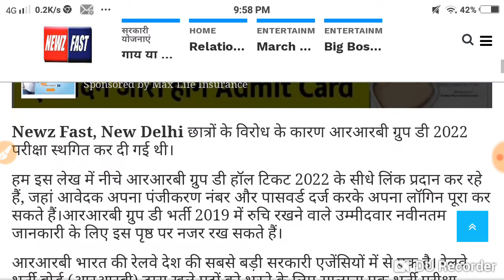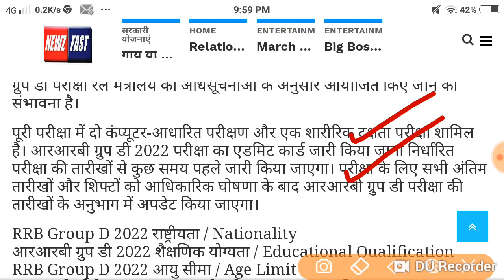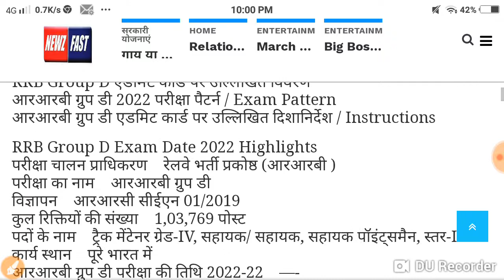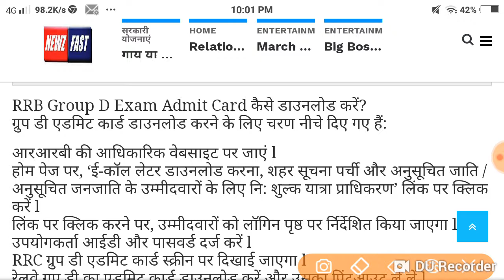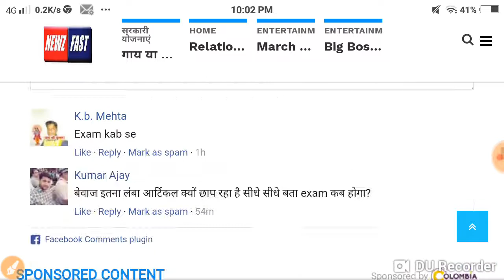RRB Group D Exam Date: RRB Group D परीक्षा को लेकर बहुत बड़ी खबर, यहाँ देखे सम्पूर्ण जानकारी....l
RRB Group D Exam Date: RRB Group D परीक्षा को लेकर बहुत बड़ी खबर, यहाँ देखे सम्पूर्ण जानकारी

Newz Fast, New Delhi छात्रों के विरोध के कारण आरआरबी ग्रुप डी 2022 परीक्षा स्थगित कर दी गई थी।

हम इस लेख में नीचे आरआरबी ग्रुप डी हॉल टिकट 2022 के सीधे लिंक प्रदान कर रहे हैं, जहां आवेदक अपना पंजीकरण नंबर और पासवर्ड दर्ज करके अपना लॉगिन पूरा कर सकते हैं।आरआरबी ग्रुप डी भर्ती 2019 में रुचि रखने वाले उम्मीदवार नवीनतम जानकारी के लिए इस पृष्ठ पर नजर रख सकते हैं।

आरआरबी भारत की रेलवे देश की सबसे बड़ी सरकारी एजेंसियों में से एक है। रेलवे भर्ती बोर्ड (आरआरबी) द्वारा खुले पदों को भरने के लिए सालाना एक भर्ती परीक्षा आयोजित की जाती है।

यह परीक्षा भारत सरकार के विभिन्न विभागों में हेल्पर / सहायक, ट्रैक मेंटेनर ग्रेड -IV, पॉइंट्समैन जैसे विभिन्न पदों के लिए राष्ट्रीय स्तर पर आयोजित की जाती है। आरआरबी ग्रुप डी परीक्षा रेल मंत्रालय की अधिसूचनाओं के अनुसार आयोजित किए जाने की संभावना है।

पूरी परीक्षा में दो कंप्यूटर-आधारित परीक्षण और एक शारीरिक दक्षता परीक्षा शामिल है। आरआरबी ग्रुप डी 2022 परीक्षा का एडमिट कार्ड जारी किया जाना निर्धारित परीक्षा की तारीखों से कुछ समय पहले जारी किया जाएगा। परीक्षा के लिए सभी अंतिम तारीखों और शिफ्टों को आधिकारिक घोषणा के बाद आरआरबी ग्रुप डी परीक्षा की तारीखों के अनुभाग में अपडेट किया जाएगा।